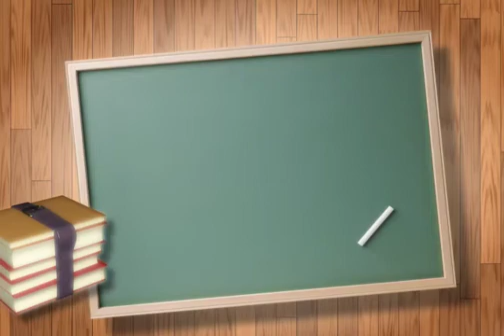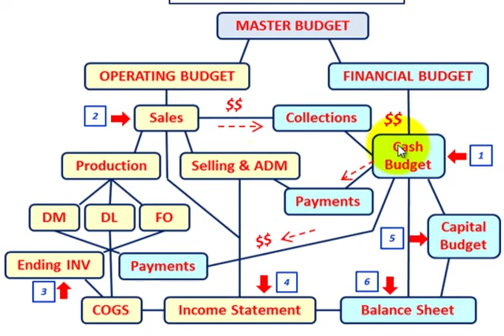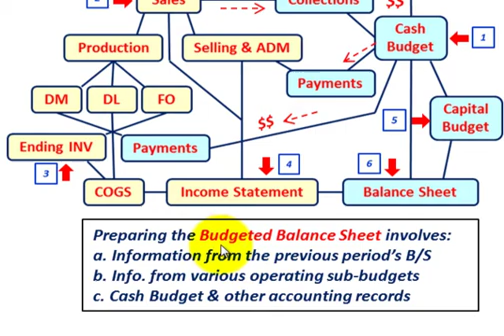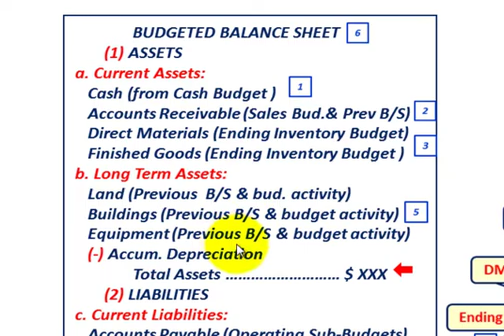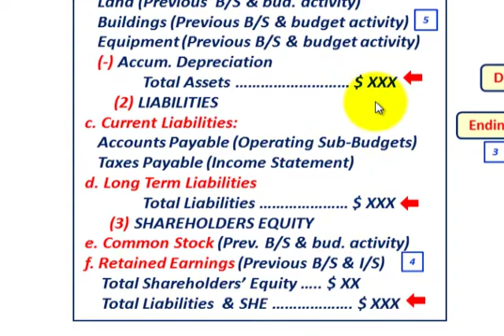Master Budget (Budgeted Balance Sheet Setup & Calculations, Explained Thru Detailed Example)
Accounting for the Budgeted Balance Sheet as part of the Master Budget & Financial Budget, setting up & calculating the Budgeted Balance Sheet, BUDGETED BALANCE SHEET (1) ASSETS (a) Current Assets: Cash (from Cash Budget), Accounts Receivable (Sales Bud.& Prev B/S),Direct Materials (Ending Inventory Budget) Finished Goods (Ending Inventory Budget ) (b) Long Term Assets:Land (Previous  B/S & bud. activity),Buildings (Previous B/S & budget activity), Equipment (Previous B/S & budget activity)(-) Accum. Depreciation = Total Assets, (2) LIABILITIES (c)Current Liabilities: Accounts Payable (Operating Sub-Budgets) Taxes Payable (Income Statement) (d) Long Term Liabilities =Total Liabilities, (3) SHAREHOLDERS EQUITY (e) Common Stock (Prev. B/S & bud. activity) (f) Retained Earnings (Previous B/S & I/S) = Total Shareholders' Equity, detailed discussion by Allen Mursau